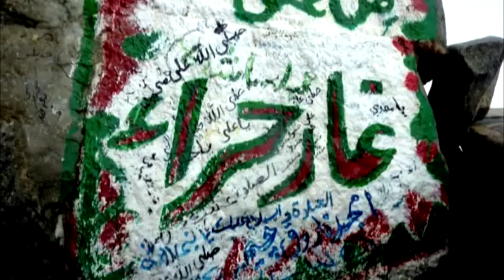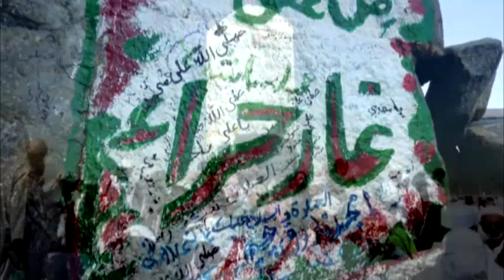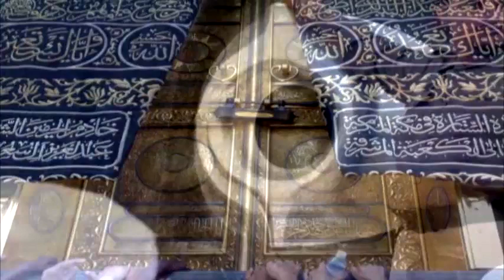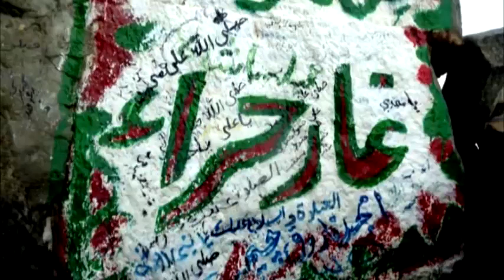Surah Al-Maidah | Part 1 | Quran | Full HD Video